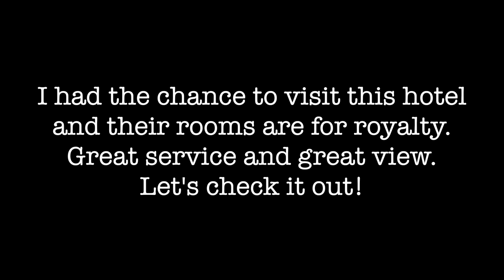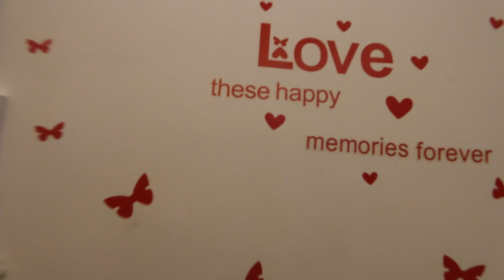Hotel with Royalty Vibes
Felt so at ease in this hotel :) It's very near West Lake that's surrounded by a lot of restaurants. Let's check their rooms out.

"Something New but Something Different" - Rohi^^